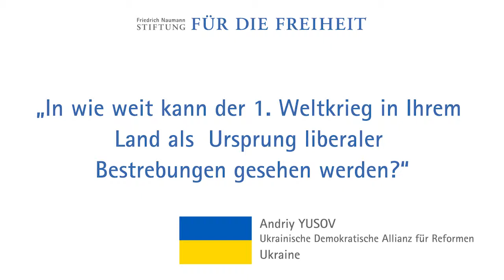Andriy Yusov, Ukraine: 1. Weltkrieg als Ursprung des Liberalismus?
„In wieweit kann der Erste Weltkrieg in Ihrem Land als Ursprung liberaler Bestrebungen gesehen werden? Welchen Stellenwert hatten liberale Ideen vor bzw. nach dem Ersten Weltkrieg in Ihrem Land?" - Frage an Andriy Yusov, Leiter der Gebietsorganisation der Partei „Ukrainische Demokratische Allianz für Reformen (UDAR)“ in Odessa,im Rahmen des Projekts "Weltkrieg und Liberalismus - Partnerperspektiven".